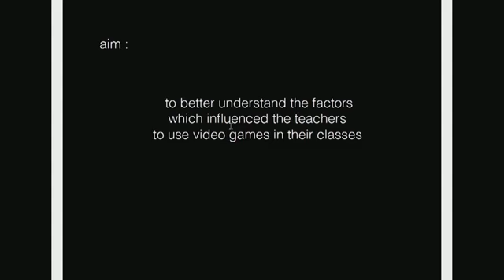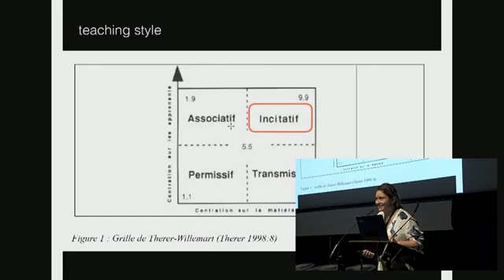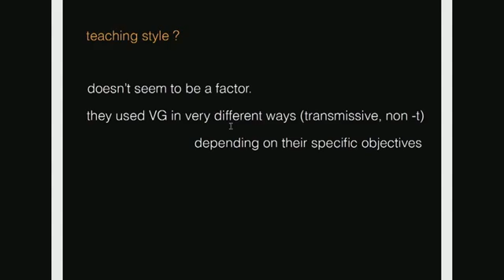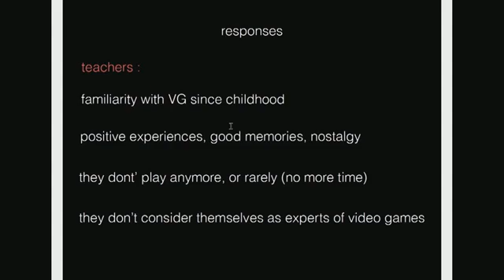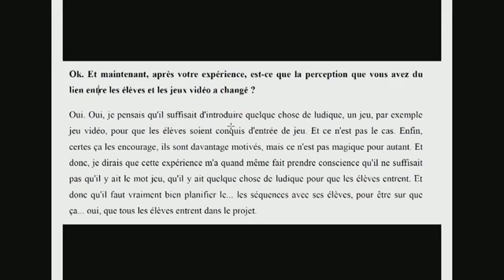GSGS'17 - Session 6.24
Ludovic Favre, “Les motivations des enseignants à intégrer les jeux vidéo en classe.